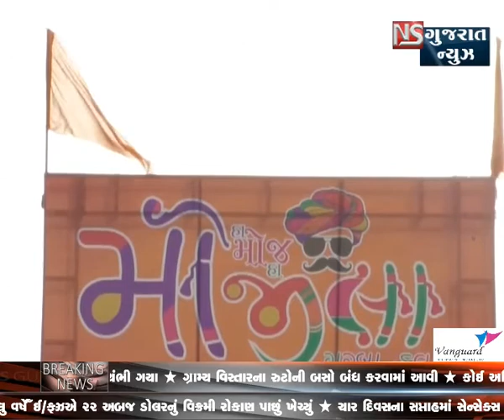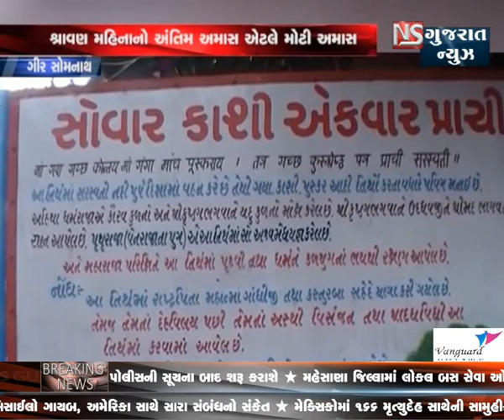KHABAR GUJARAT bulletine - 2 || NS GUJARAT NEWS 10-09-2018